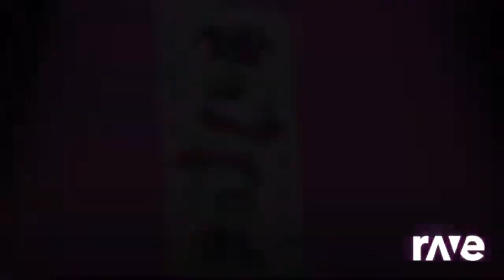Vote Who TrickShot The 12 Spying Arsonist's Saboteur Desire